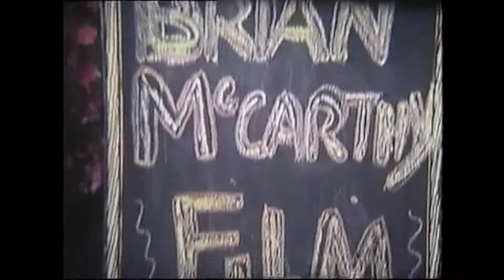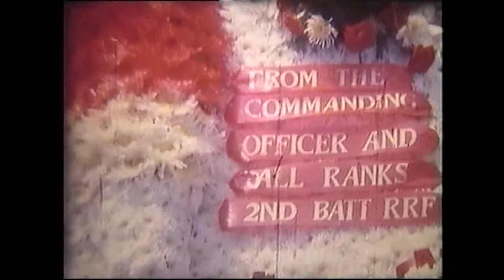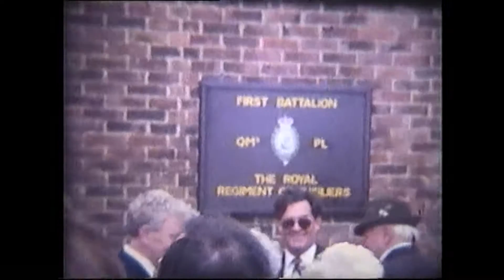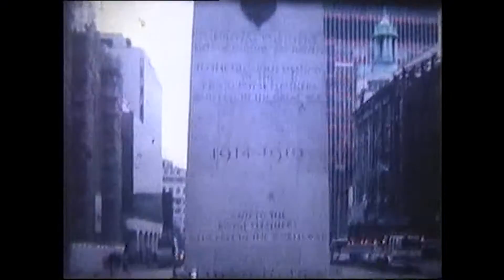London 1970's military parade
A trip around London in the 1970's, with a military parade along Chancery Lane. Also, some scenes around the Tower of London, along embankment and Big Ben.